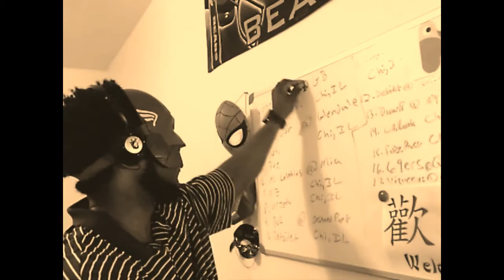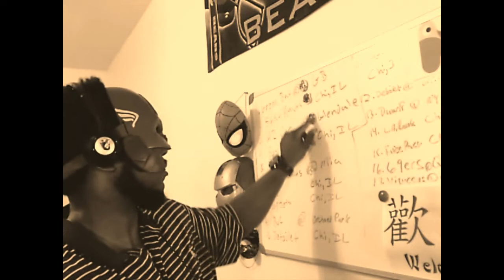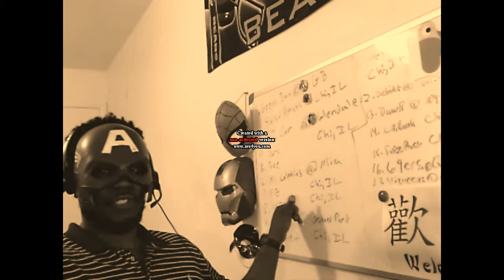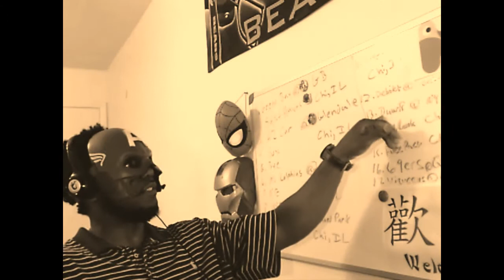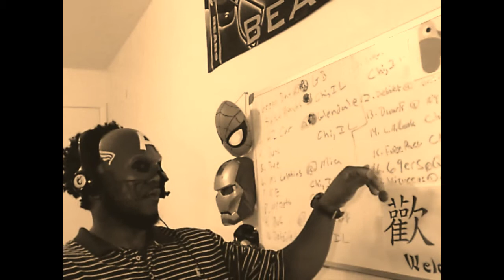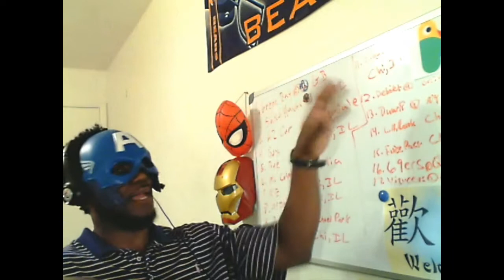Chicago Bears 2018-2019 Schedule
Bears Schedule